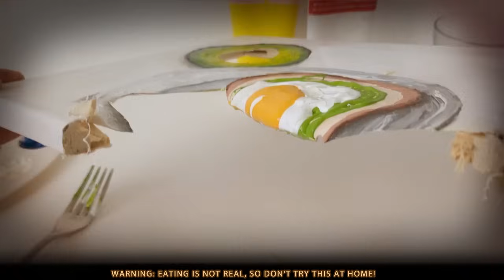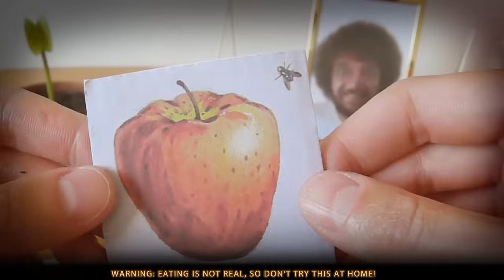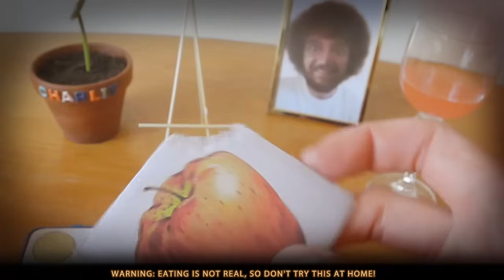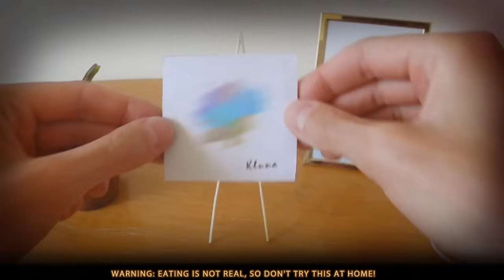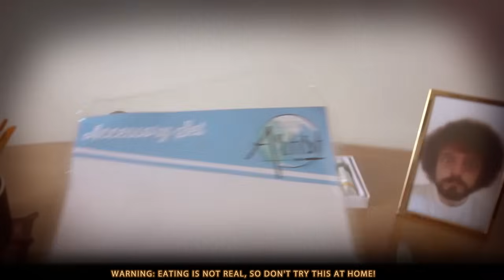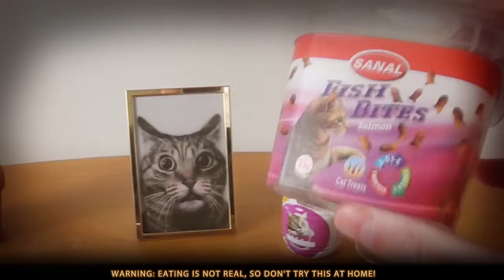Cooking with paint! with klunatik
➜ How to make delicious meals with edible paint?! I made this edible paining and ATE everything!

Autonomous sensory meridian response (ASMR) is an euphoric experience characterized by a static-like or tingling sensation on the skin that typically begins on the scalp and moves down the back of the neck and upper spine, precipitating relaxation. It has been compared with auditory-tactile synesthesia.Autonomous sensory meridian response (ASMR) signifies the subjective experience of 'low-grade euphoria' characterized by 'a combination of positie feelings, relaxation, and a distinct static-like tingling sensation on the skin'.It typically begins 'on the scalp' before moving 'down the spine' to the base of the neck, sometimes spreading 'to the back, arms and legs as intensity increases', most commonly triggered by specific acoustic and visual stimuli including the content of some digital videos, and less commonly by intentional attentional control.